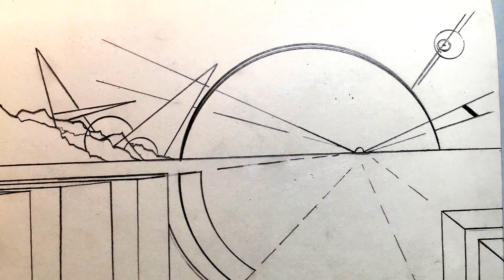Drawing a Surreal Landscape - 15 Minute Sketch (Timelapse) - ART Projects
Welcome to the ART Projects channel. Here is the first timelapse I've done for the 15 minute sketches I create daily. Get inspired, and sketch something for you today!

Find the rhythm, lean towards the music, and enjoy the passion of life!